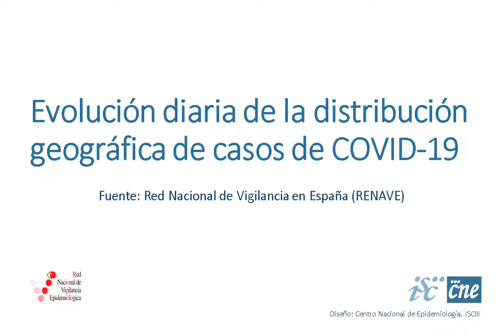Evolución diaria de casos por Comunidades Autónomas